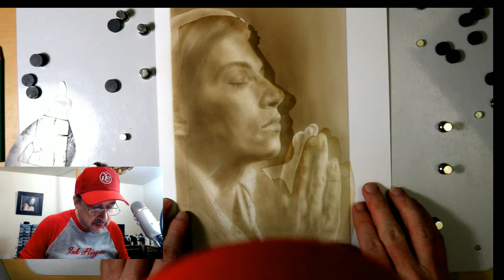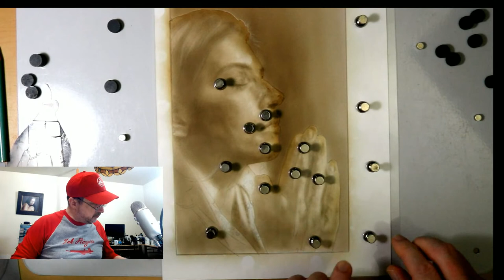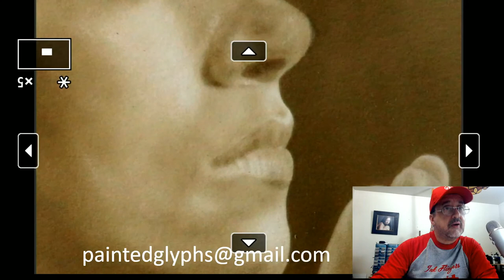Painting the Fine Art Portrait in Sepia and Airbrush Part Two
Painting the Fine Art Portrait in Sepia and Airbrush Part Two. This is a full tutorial in several episodes. Enjoy the airbrush process with me. For more information on the materials I use, my airbrush classes, my customed Badger Airbrush, and workshops log onto: